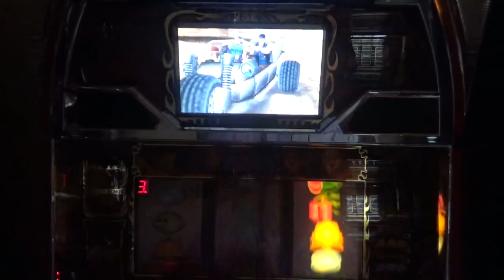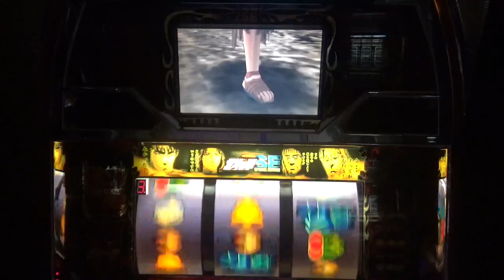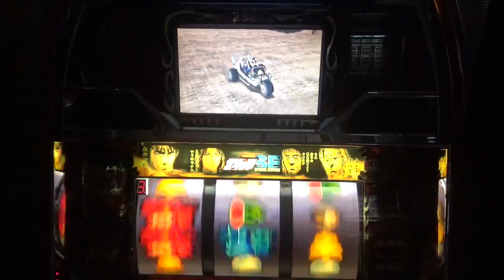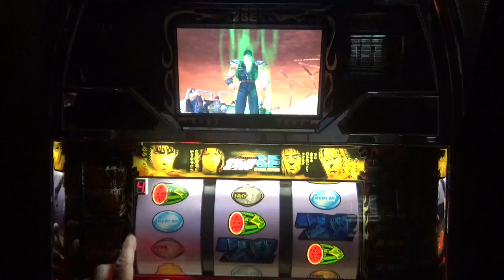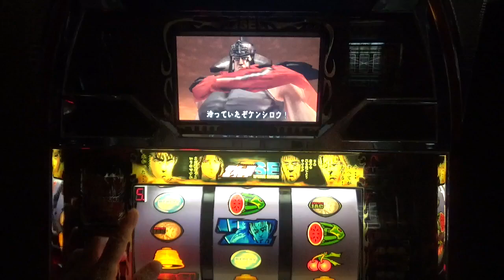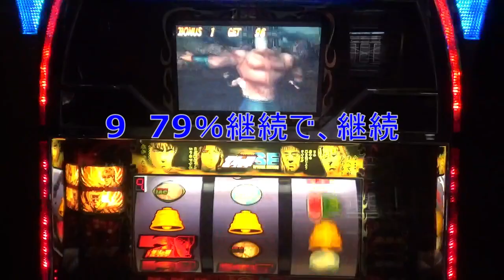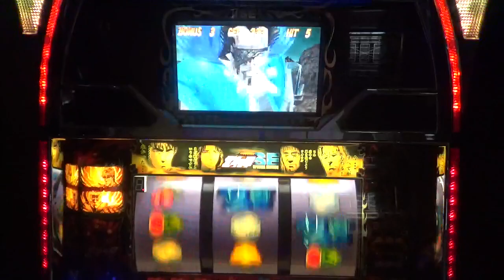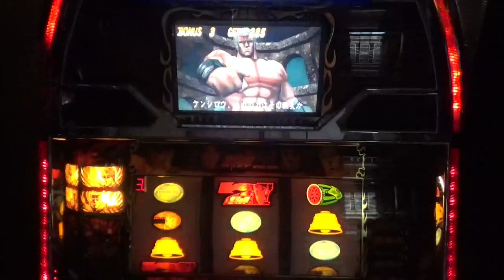北斗の拳SE 4号機 part11 何処のステージでもラオウと黒王に会うチャンスがある！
夕方ステージ（サウザーステージ？）の黒王は、違和感あります。